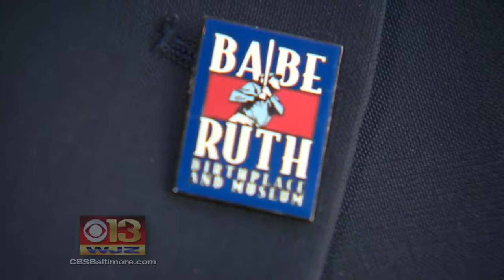New Babe Ruth Documentary Helping A Baltimore Institution